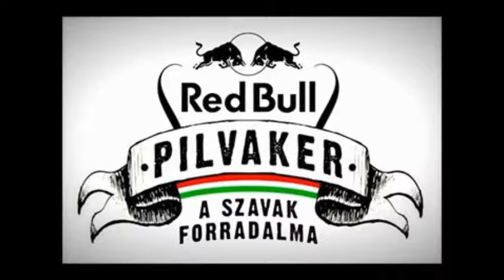hetedik adás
Hetedik adásunk kivételesen az aktualitás miatt Dallamvilág, ami  Redbull Pilvakerről szól.